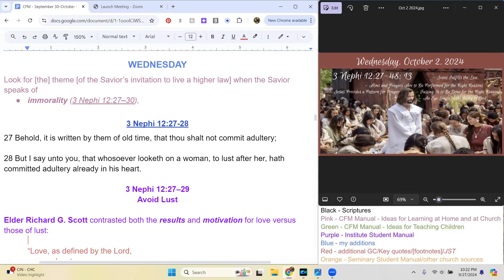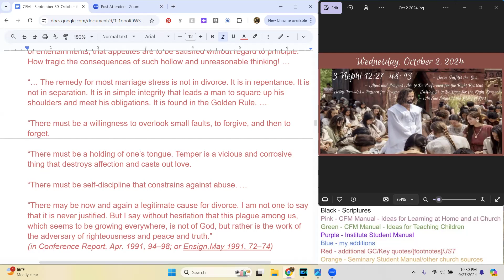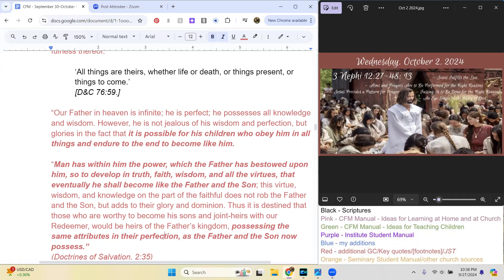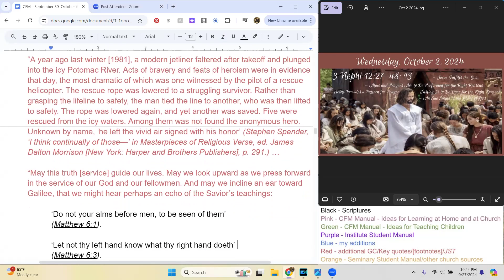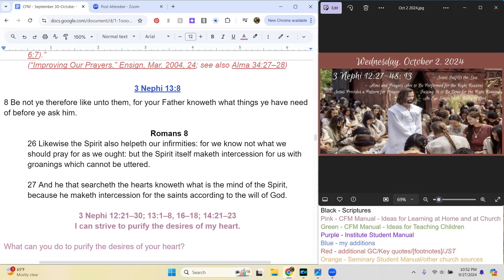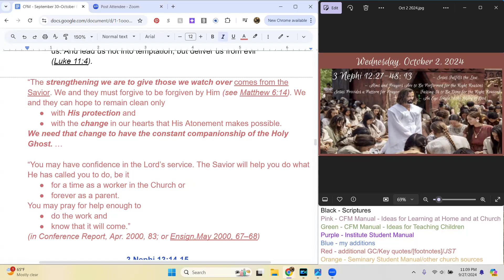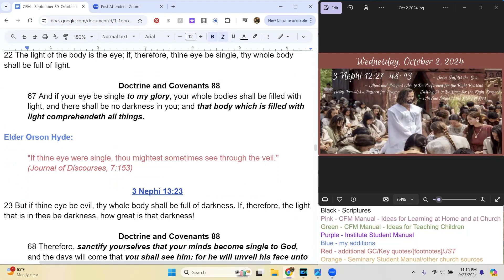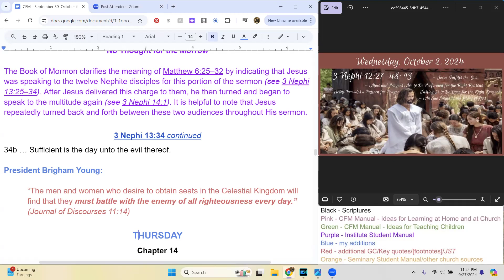Wednesday, Oct 2, 2024 - 3 Nephi 12:27-48; 13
Come Follow Me Study